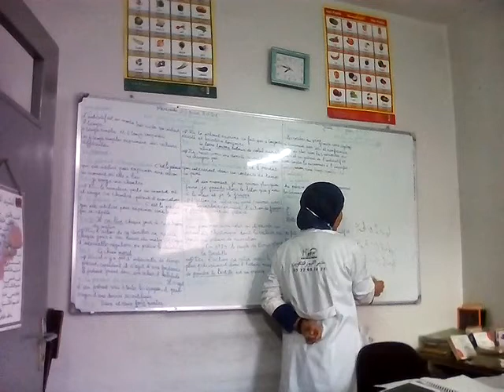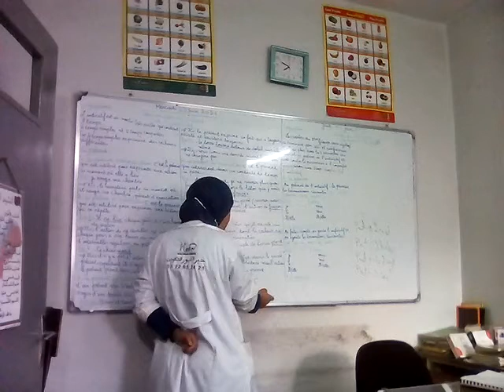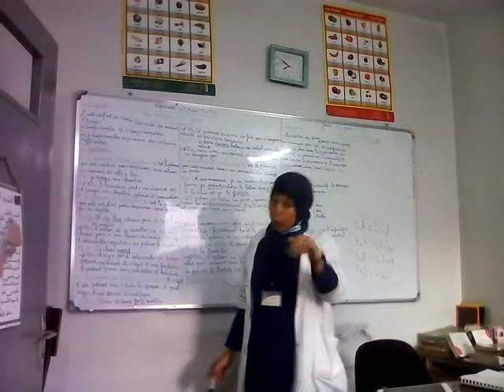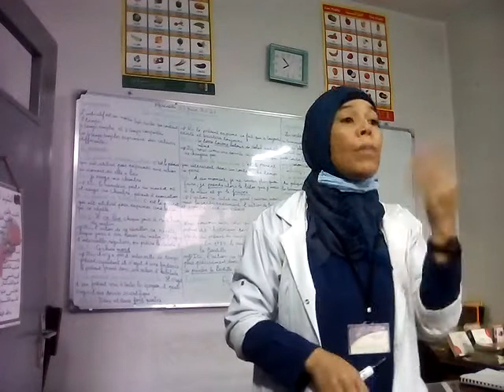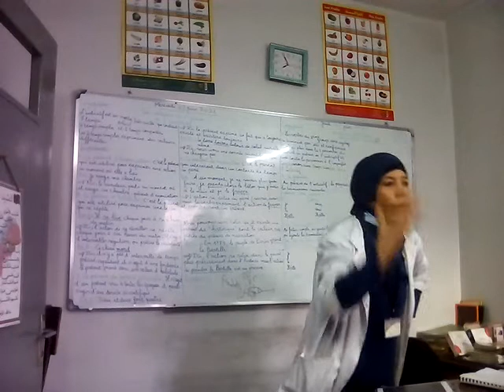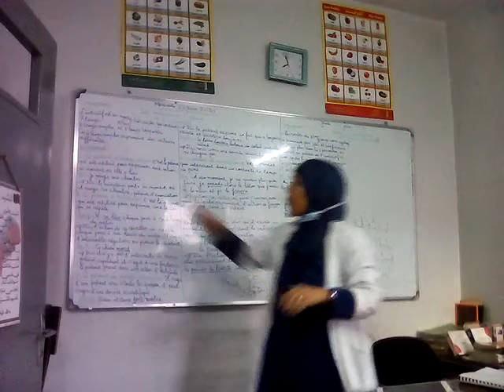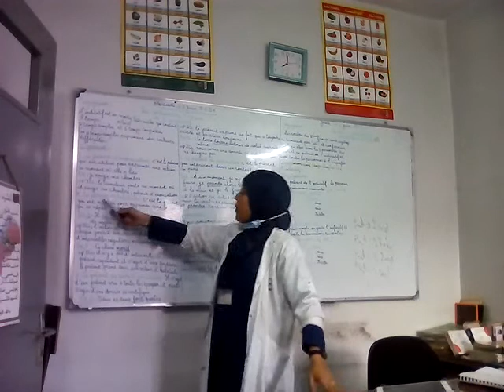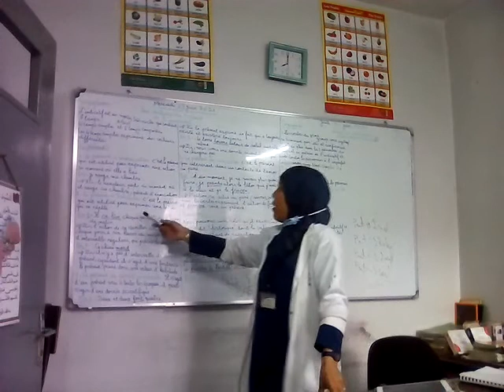Le présent de L'indicatif : Ses valeurs